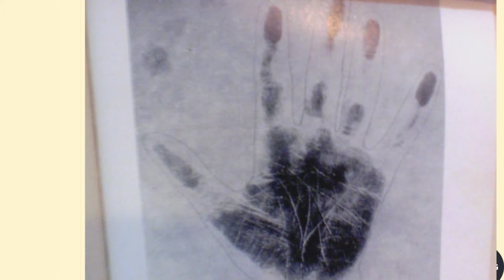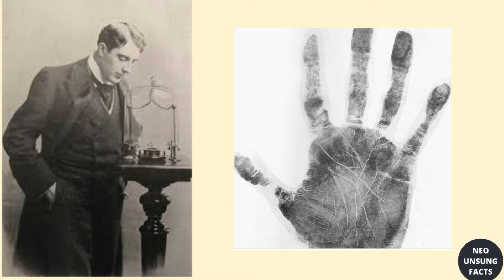రాధేశ్యామ్‌ రియల్ స్టోరీ | Radhe shyam Real Story in Telugu by Neo Unsung Facts | Radheshyam Movie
Hi, Friends in This Video Your Going to know about some Most Interesting Unknown Facts about Radhe Shyam Real Story.
Must-See Videos
Plz Support our Youtube channel Neo Unsung Facts